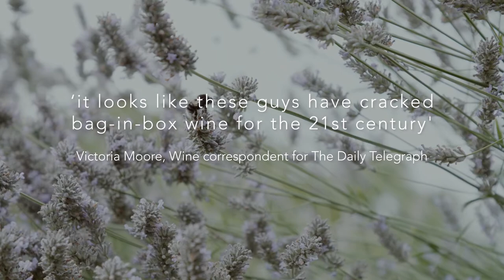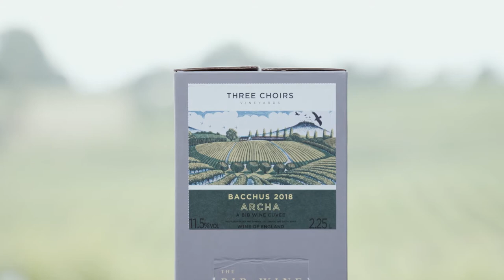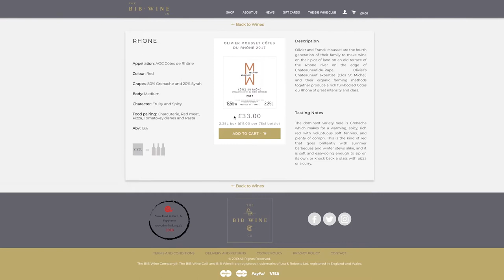Bib Wine Marketing Film